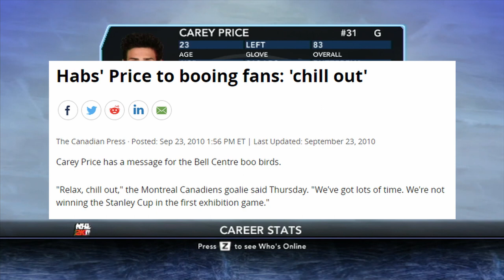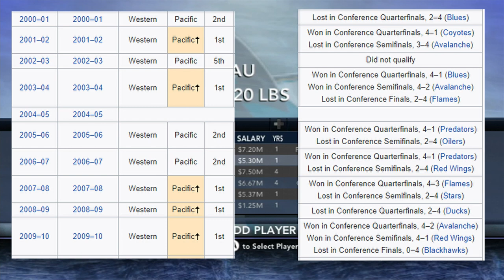What Could've Been... | NHL 2K11 Franchise Mode | Episode 1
I've been wanting to show off NHL 2K11 for a while now, I hope I do it justice.

In hindsight, maybe getting Demers instead of Vlasic would've been more fair, buuuut they still got a franchise goalie.